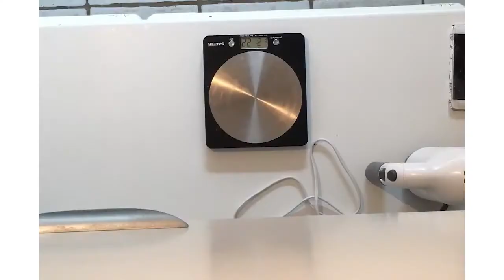preparing for the Middlesbrough Cake Fest (YouTube version)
The Northernist, aka Olivia McHale, bakes a practice orange Madeira cake ahead of her entry to the Middlesbrough Cake Fest on the 1st July.

Film version: 720p HD (YouTube cut), shot using iPhone 7 and Canon M3, edited in Adobe Premier